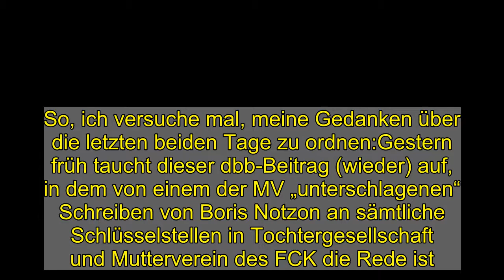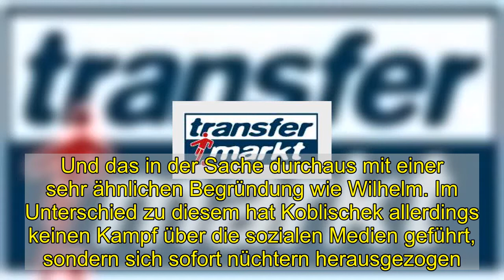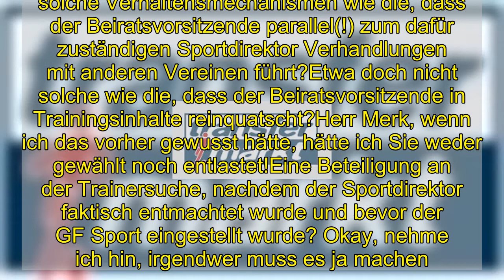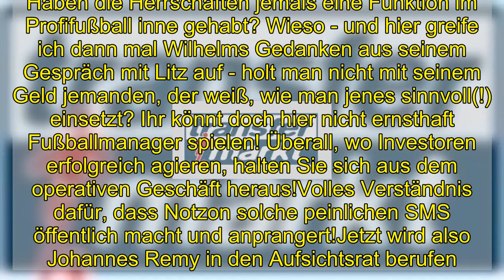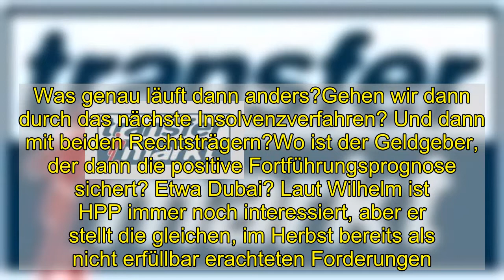Bewertung der Entwicklung des FCK- 1. FC Kaiserslautern - Forum | Seite 92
So, ich versuche mal, meine Gedanken über die letzten beiden Tage zu ordnen:Gestern früh taucht dieser dbb-Beitrag (wieder) auf, in dem von einem der MV „unterschlagenen“ Schreiben von Boris Notzon an sämtliche Schlüsselstellen in Tochtergesellschaft und Mutterverein des FCK die Rede ist.Reichlich unkonkret, aber durchaus reich an Sprengkraft.Logischerweise gehen wieder die Spekulationen los und die von Kreilinger veröffentlichten und auch anderweitig publik gewordenen Vorgänge am Ende der Transferperiode sowie in der Trainersuche rücken wieder ins Bewusstsein.Gegen Abend zitiert dann ein YouTuber mit eher geringerer Reichweite aus dem genannten Schreiben; heute Mittag veröffentlicht es das Wochenblatt auszugsweise, später dann auch ein Online-Portal.Interessant ist dabei bereits, dass Litz, das Wochenblatt und auch roteteufel.de bei allem Respekt nicht unbedingt die führenden Medien in der Berichterstattung um den FCK sind.Wenn man das bereits denen „leakt“, könnte einerseits davon auszugehen sein, dass man es allen(!) Medien durchgesteckt hat.Andererseits ist Litz derjenige, der eher neuen oder „unbequemen“ Akteuren eine Bühne geboten hat. Das Wochenblatt war dasjenige Medium, das 2019 im Zuge des Becca-Deals exklusive Informationen zu dem Konkurrenzangebot von Sachs/Dienes hatte.Das scheint dafür zu sprechen, dass bestimmte Informationskanäle wieder vermehrt genutzt werden, um an den Mehrheiten auf dem Berg vorbei Missstände öffentlich zu machen.Aber das nur nebenbei - jedenfalls auffällig, dass nicht die dbb-Redaktion oder der SWR oder Kreilinger die ersten sind, die dieses Schreiben veröffentlichen.Beinahe zeitgleich wird bekannt, dass das einzige neue Aufsichtsratsmitglied Koblischek von seinem Amt zurückgetreten ist.Und das in der Sache durchaus mit einer sehr ähnlichen Begründung wie Wilhelm. Im Unterschied zu diesem hat Koblischek allerdings keinen Kampf über die sozialen Medien geführt, sondern sich sofort nüchtern herausgezogen.Und damit Merk, Weimer, Keßler und Fuchs sowie Erfurt ein unfassbar schlechtes Zeugnis ausgestellt.Diesmal ist es nicht der als Elefant im Porzellanladen auftretende, eigenmächtig an die Öffentlichkeit tretende Wilhelm, dem man auch noch Eigeninteressen unterstellen und mehr als unbedachtes Verhalten vorwerfen konnte. Diesmal schlägt ein mir als in seiner Arbeitsweise sehr nüchtern, aber stringent und konsequent vorkommender Koblischek in dieselbe Kerbe.Haben wir den Herrschaften auf der MV eigentlich nicht gesagt, dass diese Kompetenzüberschreitungen als „Notstandsmaßnahmen“ vielleicht zum Wohle des Vereins noch akzeptabel waren (Stichwort Trainersuche), diese jetzt aber schleunigst ein Ende haben müssen? Haben wir die Wiederwahl nicht daran geknüpft, dass man sich zukünftig auf die eigentlichen Aufgaben besinnen wird?Laut Koblischek findet genau das aber immer noch nicht statt! „Fortgeführte Verhaltensmechanismen“?!Etwa doch nicht solche Verhaltensmechanismen wie die, dass der Beiratsvorsitzende parallel(!) zu